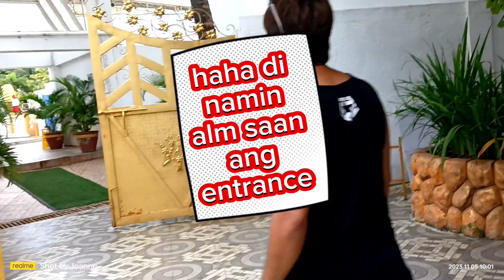Villa Excellance Beach & Wave Pool Resort